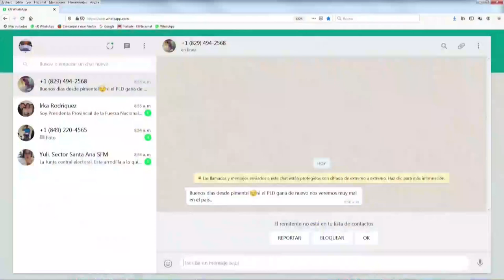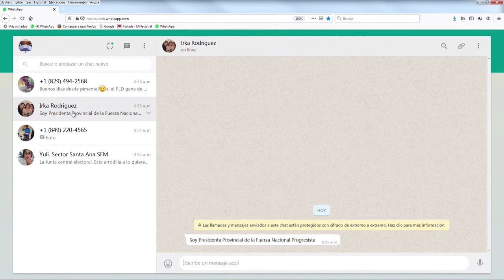Temo manipula la verdad cuando le echa la culpa a la oposición dice Fulvio Ureña